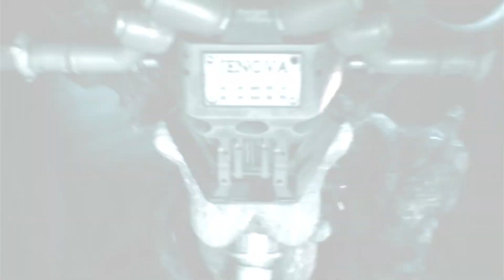Final Fantasy 7 Remake - Longplay- No Commentary #21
The Final Fantasy VII Remake is a modern reimagining of the classic 1997 role-playing game, Final Fantasy VII. The game follows Cloud Strife, a former SOLDIER turned mercenary, as he joins the eco-terrorist group AVALANCHE in their quest to stop the megacorporation Shinra from exploiting the planet's resources.